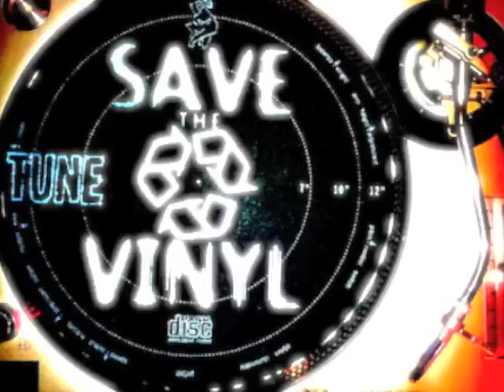Wildchild - Renegade Master (Not Fatboy Slim)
Renegade Master 98 (12") UK  1998
Back once again for the renegade master,
D4 damager, power to the people.
D4 damager, with the ill behavior.
"Wildchild-Renegade Master (Original Radio Edit)", sound recording administered by:
UMG

"Wildchild-Renegade Master (Original Radio Edit)", sound recording administered by: 0:12
Ministry of Sound UK (Base79)
"Various Artists-Annie Mac Presents 2013 (Mix 1)", sound recording administered by: 0:19
UMG

⎋ from my vinyl/cd collection ⎋
uploaded for personal listening only